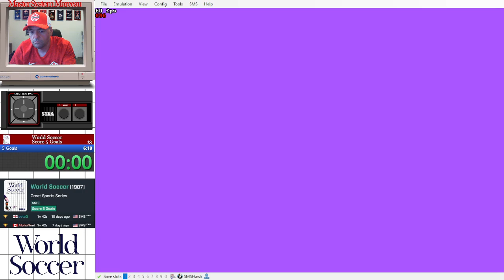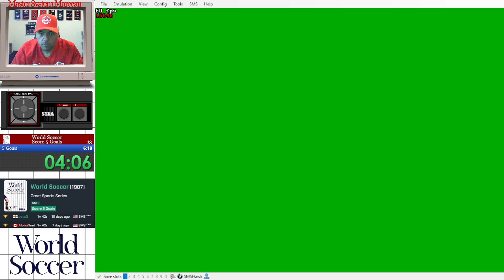Great Soccer (World Soccer) [SMS] Score 6 Goals [5'39"] 3rd place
Great Soccer (World Soccer) [SMS] Score 6 Goals [5'39"] 3rd place uploaded for speedrun.com

3rd place at the time of recording. Run made with BizHawk 2.8, Control pad inputs displayed, Hard Reset displayed, recorded offline.